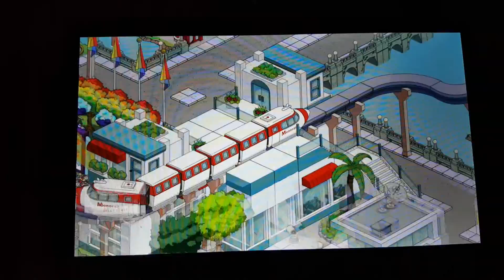DBC MAKERs Tapped Out WORLD